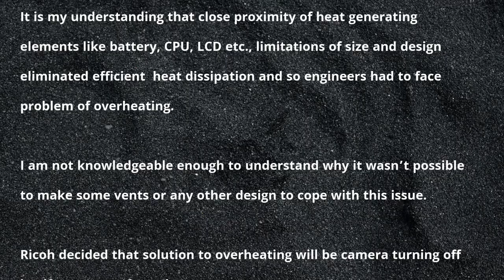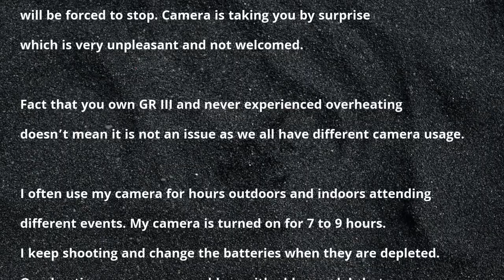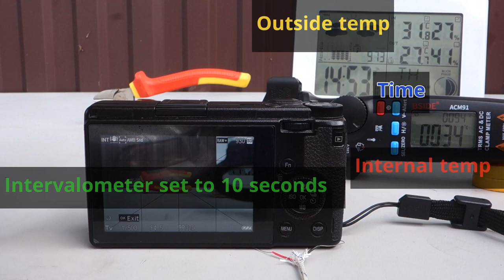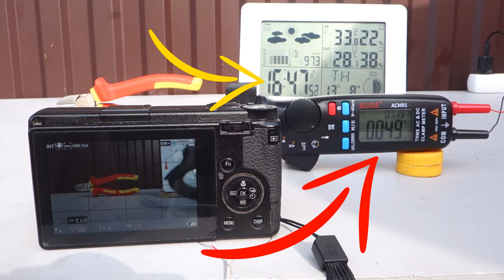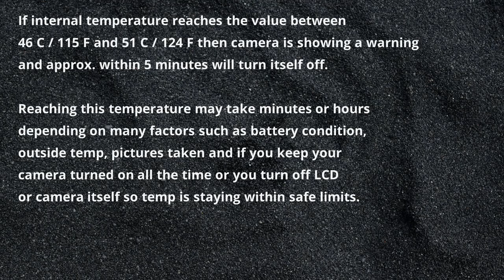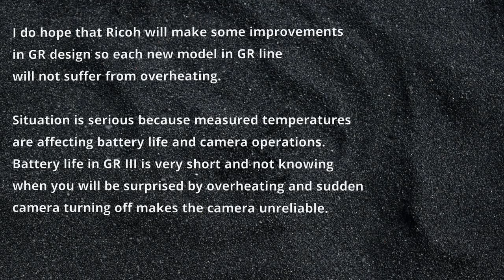RICOH GR III - overheating while taking pictures !!!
Few simple tests demonstrating how GR III is overheating from taking pictures. Bonus section shows strange differences in JPG file sizes.